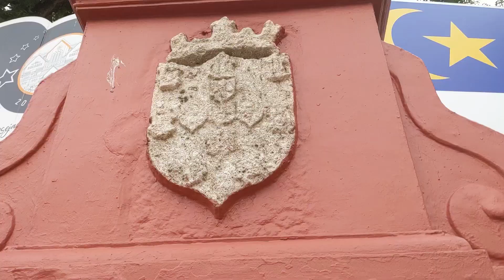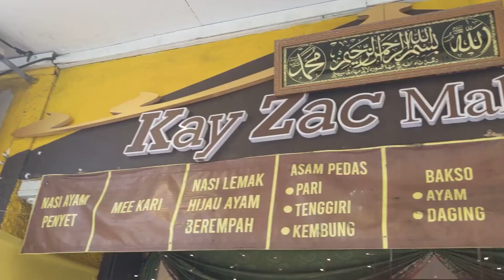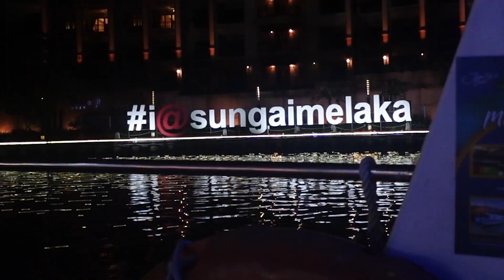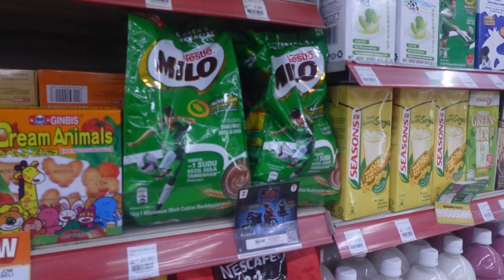ROTI MASTER in Melaka and Unique Kristang Food (Portugese Malay) 🇲🇾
🇲🇾 Mega Malaysian Food Tour | Melaka | Portugese, Indian, Chinese and Malay Cuisines

G'day Rory coming at ya! this time crossing from Melaka/Malacca Malaysia to bring you a on a mega food tour of the ancient city. Watch as we explore the old city and find culinary delights from indian cuisine, Malay, chinese, portugese and how all of these influences have ultimately shaped some famous Malaysian dishes. Featuring my good pal Cathal. IGet it in ya!

Stay Curious, stay adventurous and keep exploring!

Get around it.